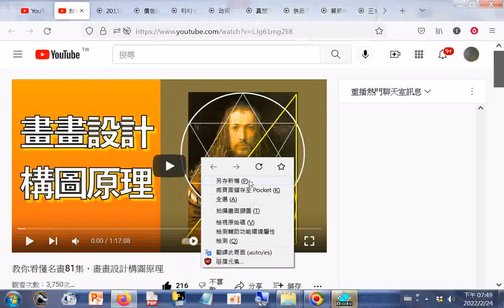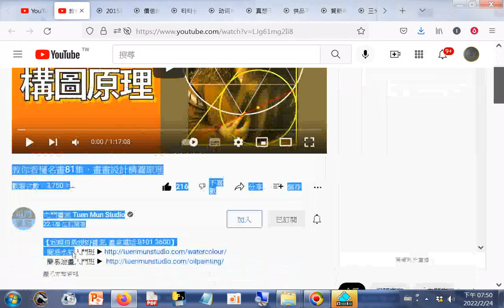名畫81集，畫畫設計構圖原理 +師尊師母真傳妙道歌#藝術#art#painting#sharingiscaring